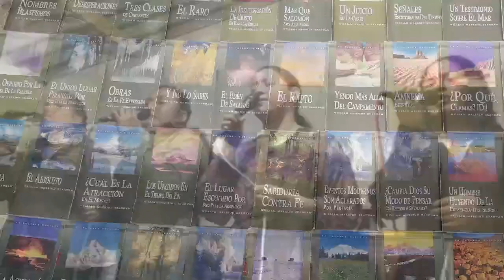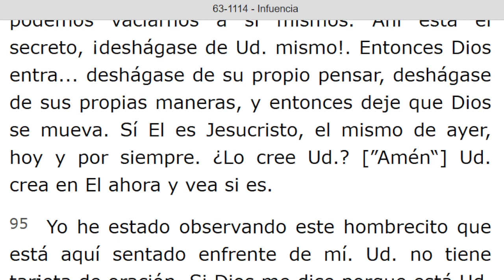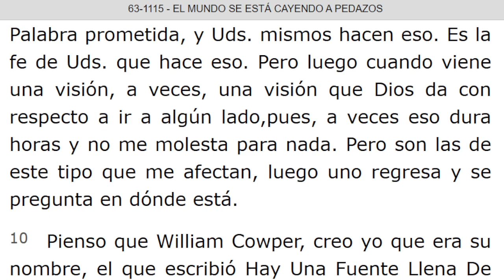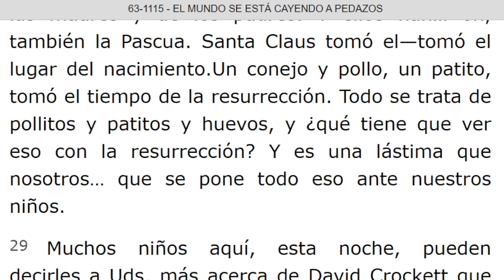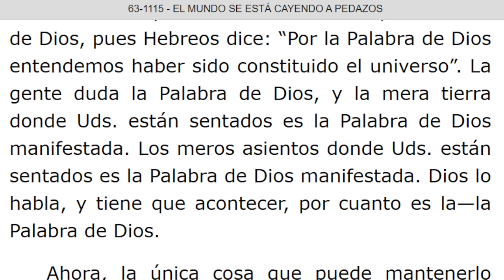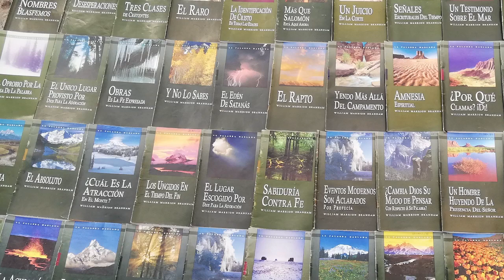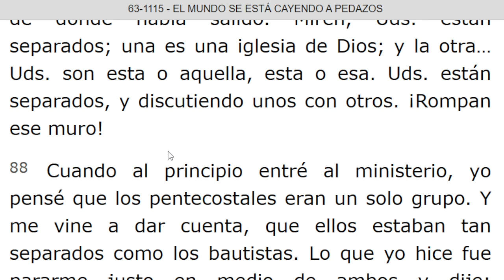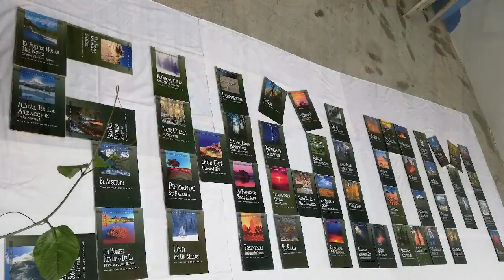LECTURA DE LOS MENSAJES DEL PROFETA !!ELIAS!! WILLIAN MARRION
J e r e m i a s   50:
28. VOZ DE LOS QUE HUYEN  y ESCAPAN DE LA TIERRA  DE BABILONIA, PARA DAR EN SION LAS NUEVAS DE LA  RETRIBUCIÓN DE JEHOVÁ NUESTRO DIOS, DE LA VENGANZA DE SU TEMPLO.

=== INICIA: INFLUENCIA: 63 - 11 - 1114. Párrafo: 91. TERMINA Párrafo: 101...
=== INICIA: EL MUNDO SE ESTA CAYENDO A PEDAZOS - 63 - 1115...TERMINA Párrafo: 103...